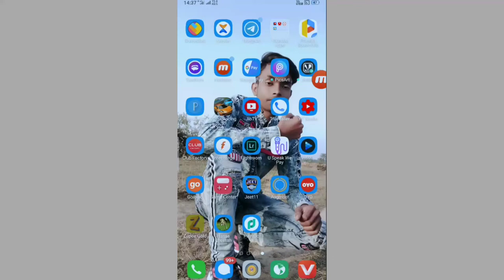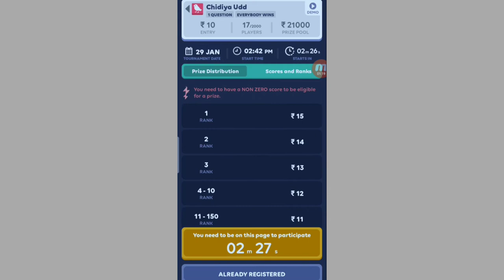Paytm New Promocode Offer 2020 || आ गया है पेटीअम का नया प्रोमोकोड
Bell

Use this refer code:-e1cc6lg